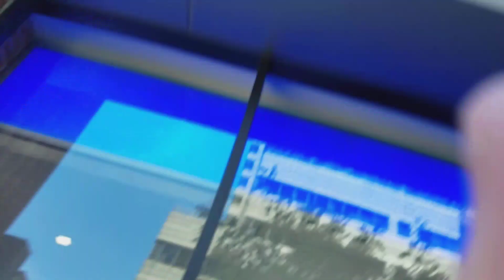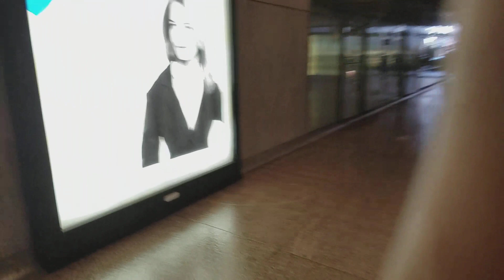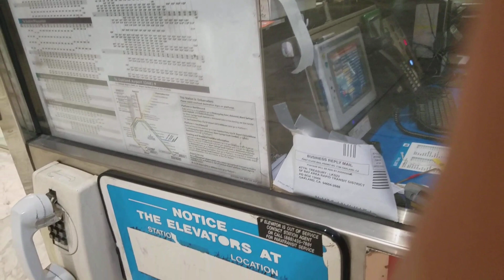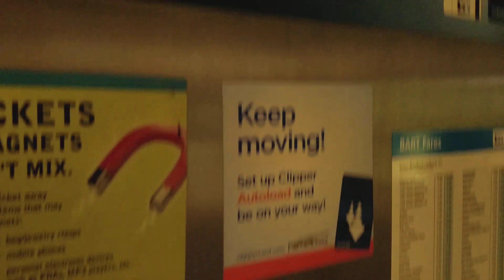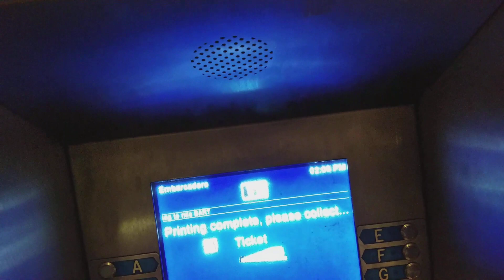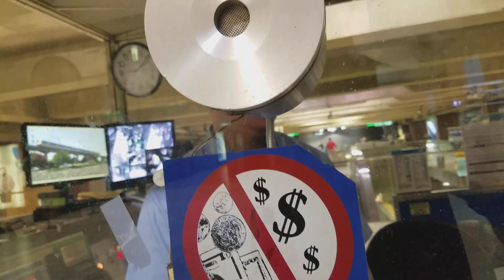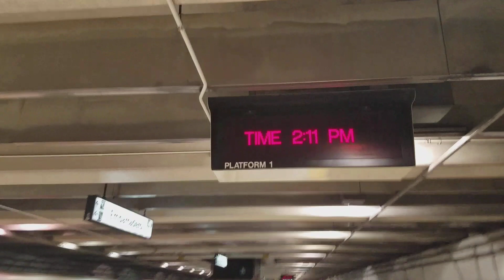Leaving Chase Bank & Headed to Embarcadero Bart Station